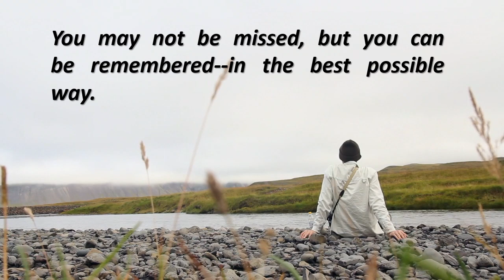DAILY INSPIRATIONAL MESSAGE - 001 || THIS IS HOW YOU WILL BE MISSED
Use your ambition, drive and desire—along with these inspirational quotes to make it happen.